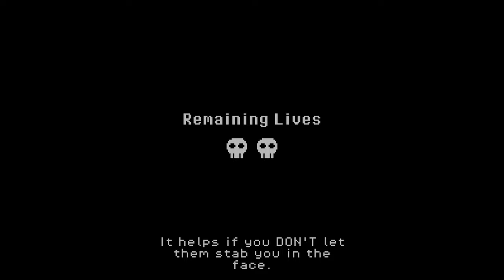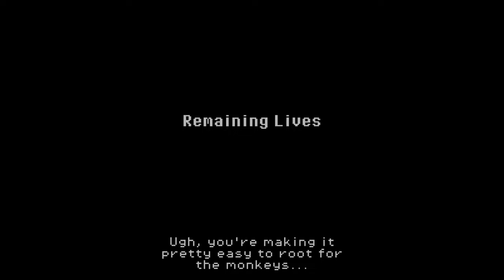Super Dark Deception Hard Mode + Bugs | Monkey Business